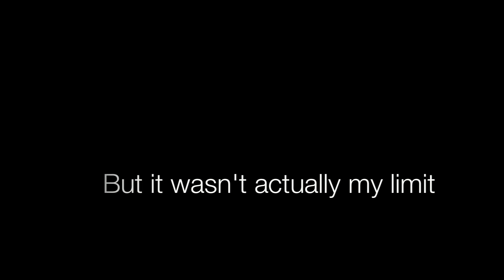Johnuho- Official Tricking Sampler 2013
This's my official sampler of tricking ,with my level actually .I'm train in belgium at blocry  Gsa to leuven on grass . Some moves have to be worked but I'm proud of result. I continue the train until my last video :) !

C'est ma vidéo officielle de tricking ,avec mon niveau actuelle ,Je m entraine en belgique au blocry gsa a louvain  sur l herbe .Certains mouvements doivent etre retravailler mais je suis fière du résultat .Je continue l'entrainement jusqu'a ma prochaine vidéo :) !

1 st Song: - Emarosa - Even Bad Men Love Their Mothers
2 nd Song : A Day To Remember - It's Complicated (Audio)
3 rd Song : As I Lay Dying -through